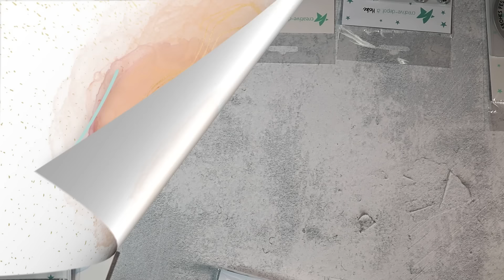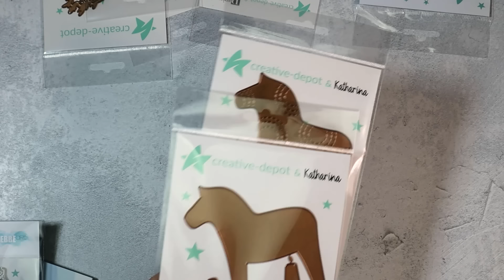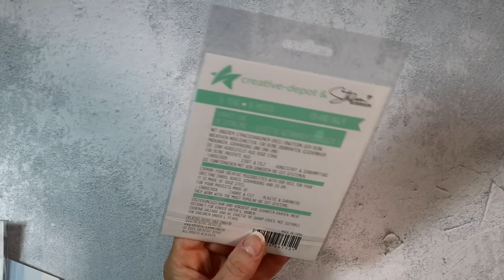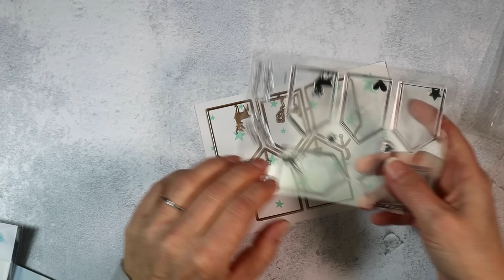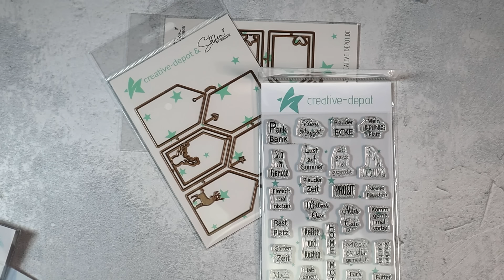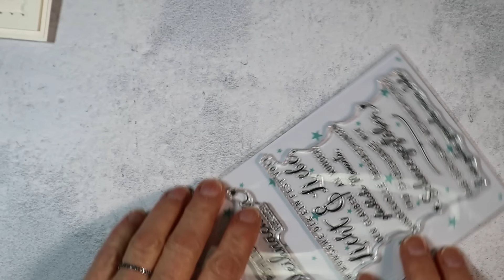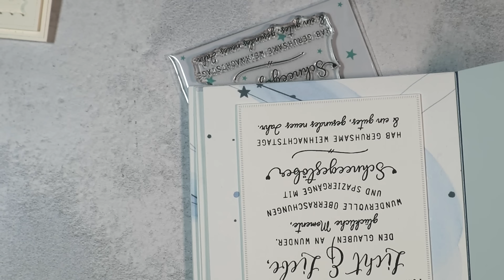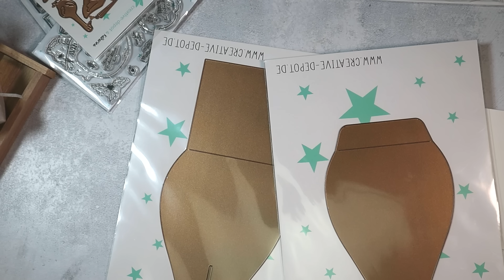Creative Depot Lagerfeen Schnack - Weihnachten und Co, Tannenbaum vom 22.11.2024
Kaffee/Tee und den Lagerfeen Schnack am 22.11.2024 mit dem tollen Thema: Weihnachten und Co, Tannenbaum. Um 16.00 Uhr kommen diese tollen Produkte in den Shop. Mit dabei sind drei tolle Siegel (Tannenzapfe, Klassische Tanne, 3D Stern 5zackig) und drei tolle Cut&Emboss Folder (Weihnachtsmotive, Skandi Weihnachtmotive, Textkreis-Frohes Weihnachten) die Dalapferde in groß und Tannenbäume als Stanzen in drei Größen. Die beiden Weihnachtshäuser können toll mit dem Stempelset Steffis Weihnachtshäuser und dem Set Kleine Sprüche ergänzt werden. Das wunderschöne Bundle Designline Weihnachten und das Set Weihnachtsbrief - damit schicken wir allen Ina Weihnachtspost und können diese mit der Stanze Süsses Gäste Set und dem Kartengrüßen Weihnachten verzaubern. (das gezauberte Werk ist verkehrt herum) Die tolle Knutschkugel in XL in diesem Set haben folgende Größen Teil 1 (ca. 13,2 x 29,7 cm) und Teil 2 (ca. cm) - Wir wünschen euch viel Spaß beim Stöbern